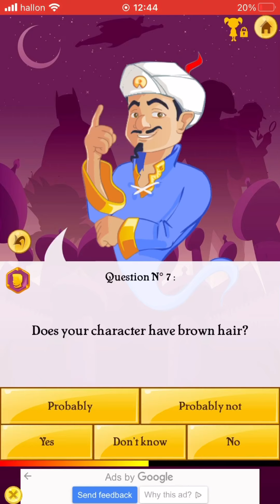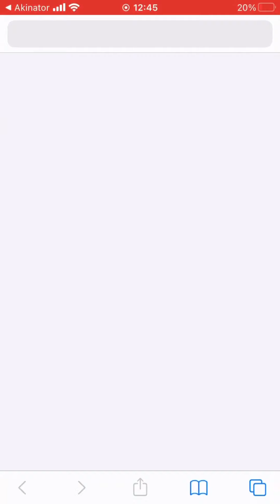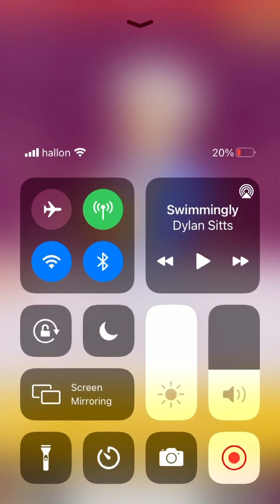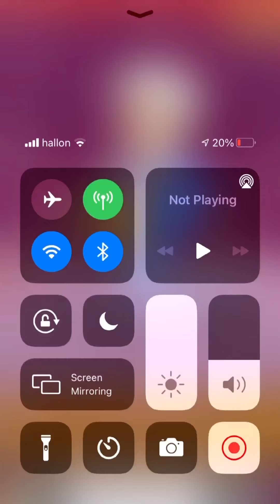Can skins for guess the FNAF animatronics